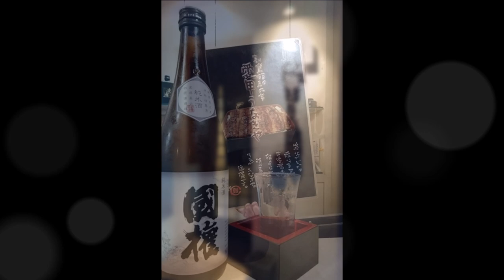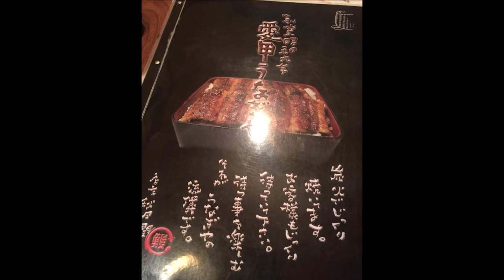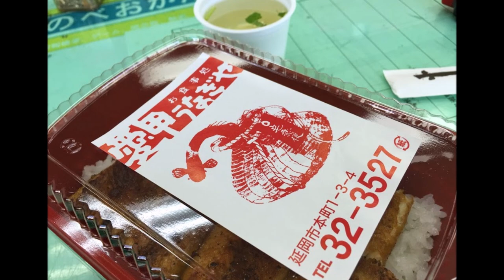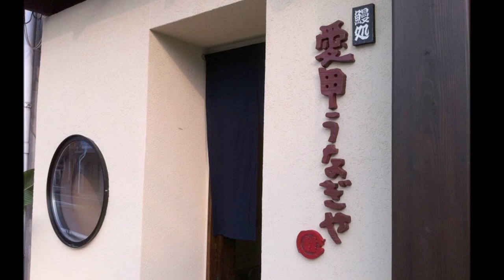愛甲うなぎや - 鰻処/延岡市/口コミ/老舗/ウナギ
住所/ 〒882-0821 宮崎県延岡市本町1丁目3-4
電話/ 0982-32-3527